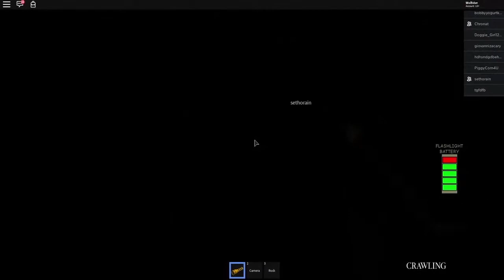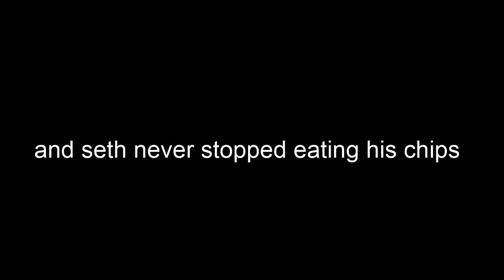the maze is scary (roblox)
thanks to my friends chronat and seth for helping with this video

follow me on tweet: Twitter.com/Wolfviveee